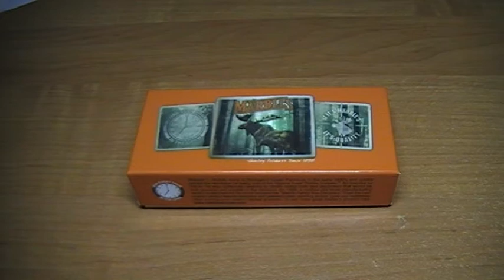Marbles Bushy Mountain Lockback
Модель за каталогом - 309
Довжина клинка - 95мм
Довжина руків'я - 125мм
Товщина обуху - 2,6мм
Вага без чохла - 75г
Вага з чохлом - 110г
Сталь - 420
Матеріиали руків'я - пластик.
Країна виробник - Китай.